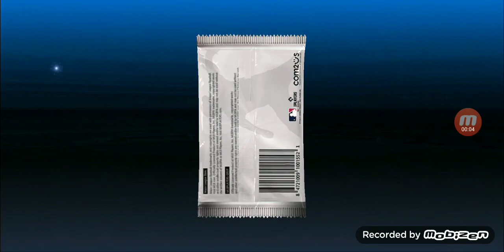thx for 90 subs/apology/ whatever i say lol